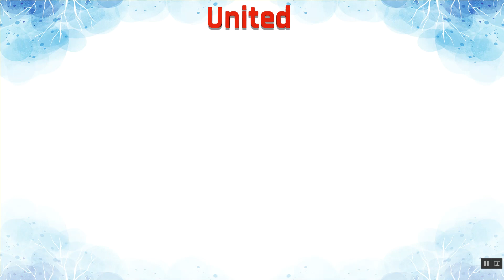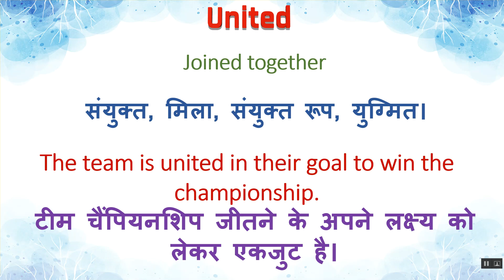United Ka Kya Matlab Hota Hai | United Meaning in Hindi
United Ka Kya Matlab Hota Hai | United Meaning in Hindi | United का हिंदी में अर्थ